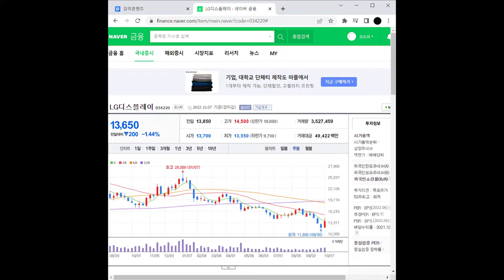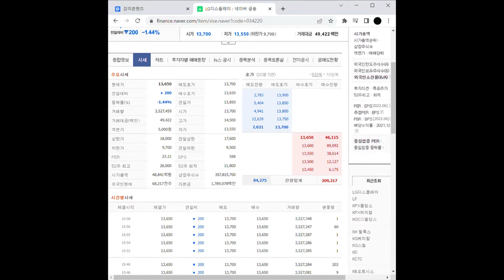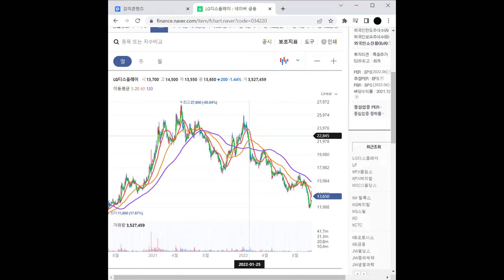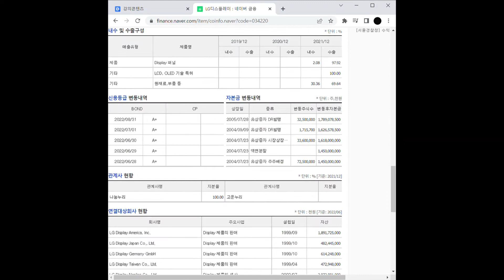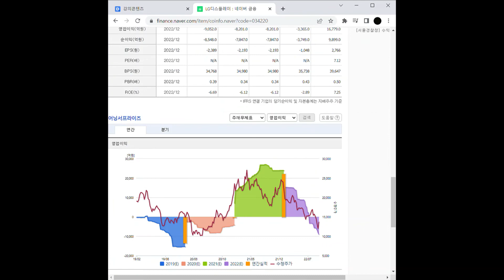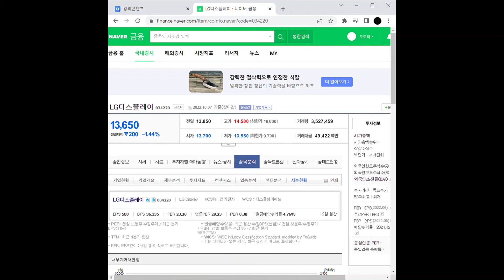자동차 부품 관련주 LG디스플레이 주가 전망 및 차트 분석